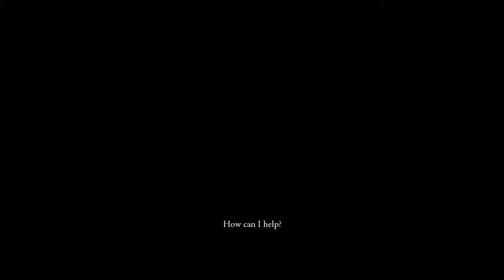Brothers In Arms!! | The Witcher | (Blind) Let's Play - Part 61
✪ Episode 61 of The Witcher Let's Play (Blind). In this episode Geralt of Rivia heads to the old manor to deal with Salamandra once and for all! Time to end this!

✪ GAME SUMMARY

The Witcher is an action role-playing game developed by CD Projekt Red, based on the novel series of The Witcher by Polish author Andrzej Sapkowski. The story takes place in a medieval fantasy world and follows Geralt of Rivia, one of a few traveling monster hunters who have supernatural powers, known as Witchers. The game's system of moral choices as part of the storyline was noted for its time-delayed consequences and lack of black-and-white morality.